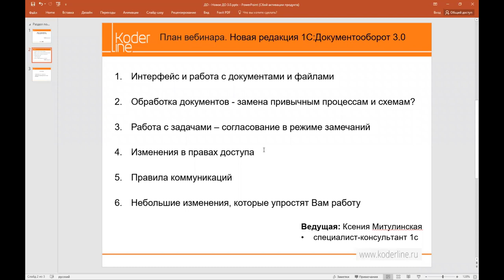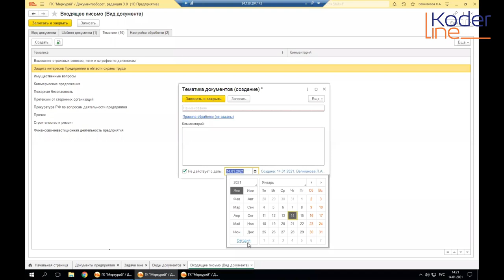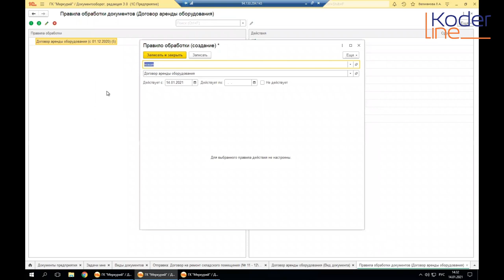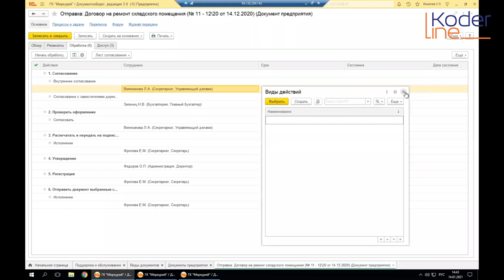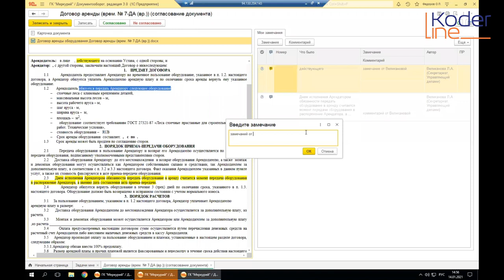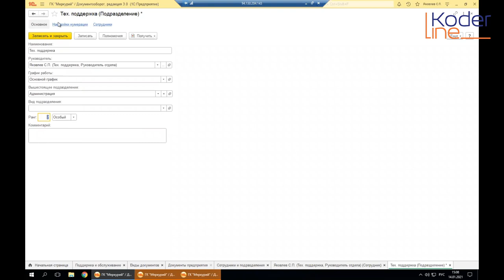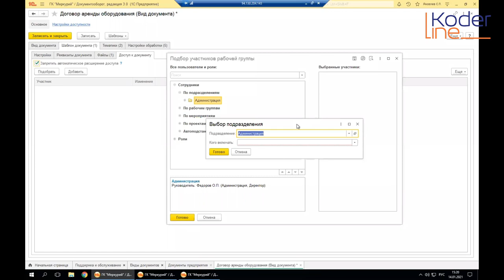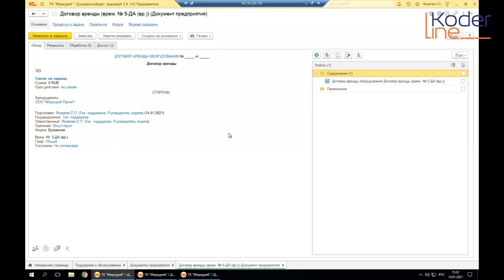Вебинар «"1С:Документооброт 3.0." - кардинально новое решение»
Компания «Кодерлайн» провела вебинар «"1С:Документооброт 3.0." - кардинально новое решение»

Целевая аудитория
вебинар ориентирован на слушателей, которые используют Документооборот 2.1 или предыдущие редакции, а также слушателей, которые рассматривают решения 1С для автоматизации документооборота компании.

Описание
Рассмотрим какие нововведения и изменения ждут нас в новой, долгожданной редакции Документооборот 3.0, версия 3.0.1. Изменился ли интерфейс? Каковы новые механизмы работы системы? Эти и множество других моментов раскроем и покажем.

Программа
1.       Интуитивный интерфейс.
2.       Что изменилось в работе с документами и файлами.
3.       Обработка документов – замена привычным процессам и схемам?
4.       Параллельная работа с содержанием файлов – это реально?
5.       Правила коммуникаций – что это и зачем нужно.
6.       Также много небольших изменений, которые упростят Вам работу.